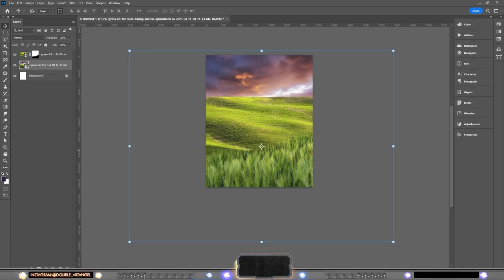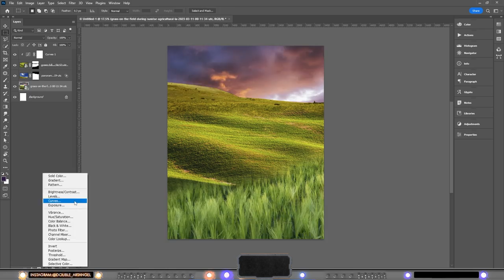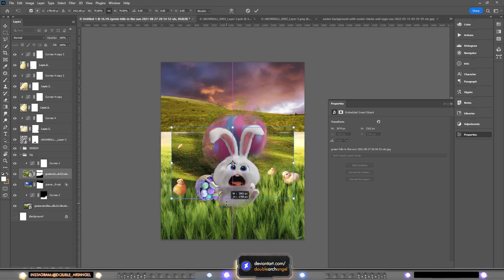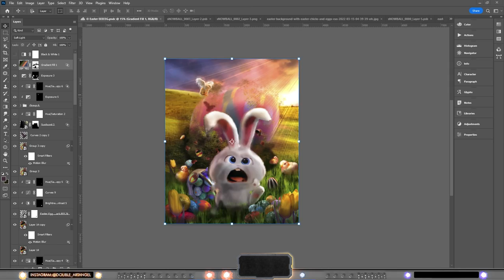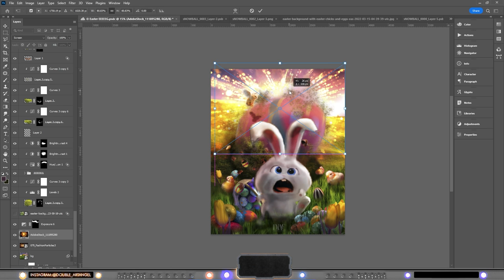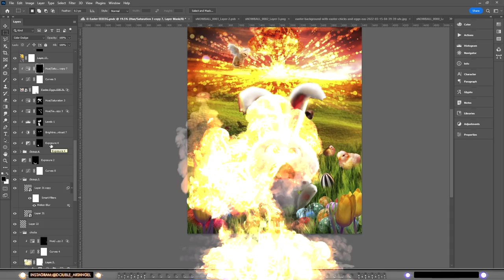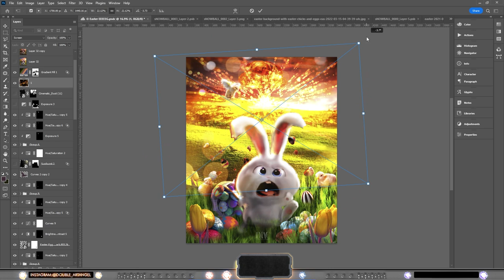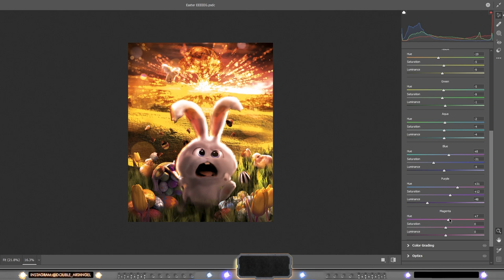Watch this time lapse to see two amazing Easter art creations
Hey Guys! Happy easter🧡💙!

Now this weeks second speed art video is a little different than usually. I decided thanks to my clients wish to make an artwork in two different kind of themes but in same style.

This is my first ever Comic style photo manipulation art and the video is literally split in two. First part after the intro, is a chill vibe easter edit where we relax on this easter DAY.
Whilst the second part is, a fullon action packed over EGGxaggerate and explosive style of Michael BAY...ish themed.

Now it's ofcourse all up to you but you can choose if you want to watch the whole video or just 1st Easter chill part or the 2nd Action Cringe Kill part. Okey I stop trying to rhyme now... Aaanyway choose from the timestamps whatever you like to watch and

So let's get right into the speed art video, and let's begin!

🔸Get your own great music like the chill vibes in the 1st bit or the epic sound in the 2nd from!:

Envato Elements has some great stock and if you also want to use their great library, go get a subscription now with this link:

Timestamps:

00:00 Intro
00:43 Introduction
01:46 Timelapse part 1 Chill Easter day
04:55 Timelapse part 2 Action packed Michael Bay..ish
07:44 Vandervisuals Reaction
08:10 We are done! Outro

🔸So I have made 7 videos in my new series! The Tutorial Series, basic tutorials in photomanipulation, make sure to check it out also.

other Links are down below.🔻🔻🔻

Do you enjoy the background music I have in my videos?

This piece can also be found on my Instagram:
And
DeviantArt:

🧡If you like my content, please make sure to hit that thumbs-up like button and subscribe share the videos with friends and family, and, ring the bell so you know when the next video is out!💙

Also, Comment if there are any tutorials you guys want me to make/teach(in my style of course). Or if you have a suggestion for an art theme you want me to make! Or you know whatever, you guys are the best!🧡

If you want me to make art for you as a commission, and have a concept in mind you want me to turn into a Vibrant Photoshop art piece of your own, Send a DM on my Instagram or email.

Stock used: Envato Elements.